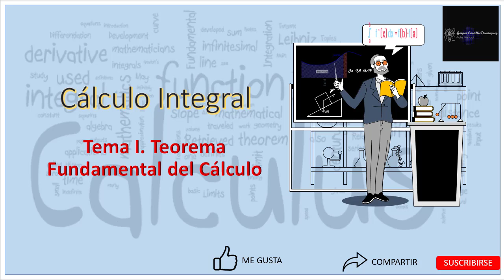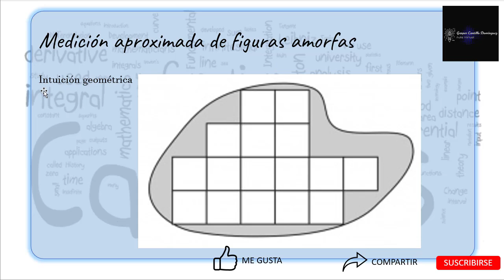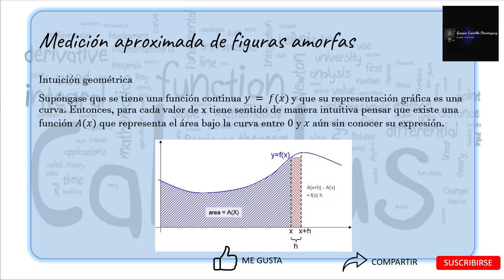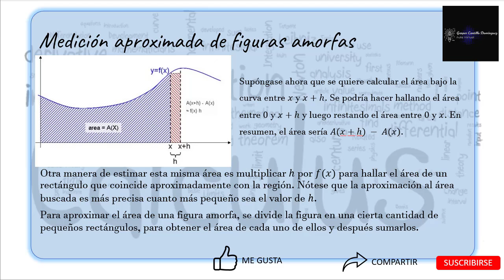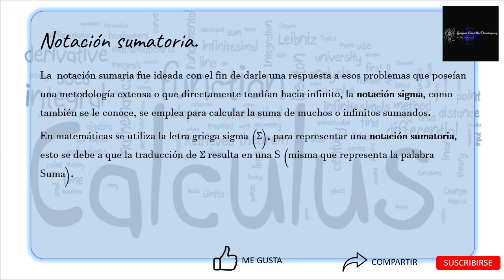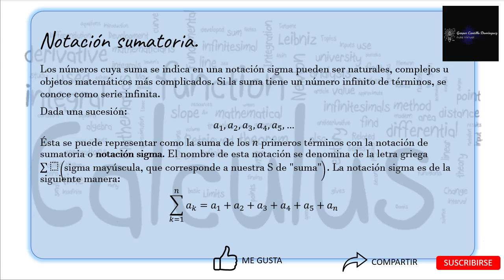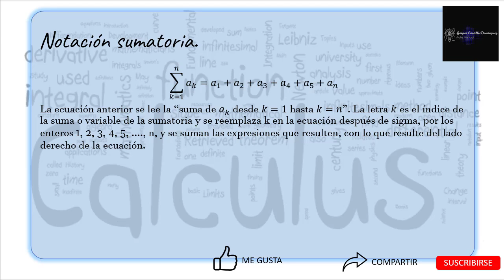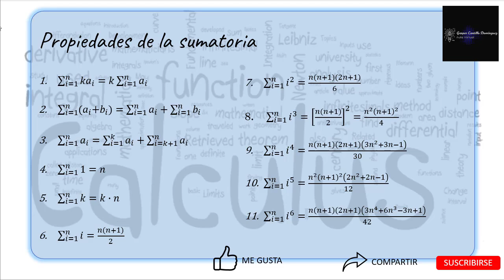Cálculo Integral - Teorema Fundamental del Cálculo (02)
Introducción a la Notación Sumatoria, Notación Sigma